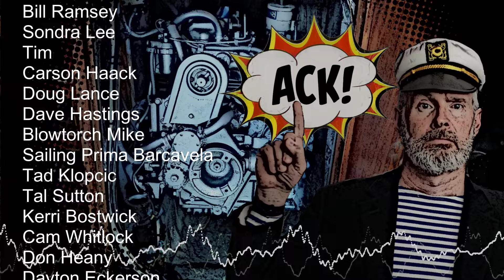Ep. 57: Who needs an engine?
In this episode I prepare to go on a cruise down the coast...but a new wrinkle threatens not only the cruise, but also the future of the boat. Show notes

How Not To Sail

If you want to learn how to sail a boat properly...I'm the wrong guy to ask! But after a few years of sailing the Florida Gulf Coast, I can definitely tell you a few things NOT to do!